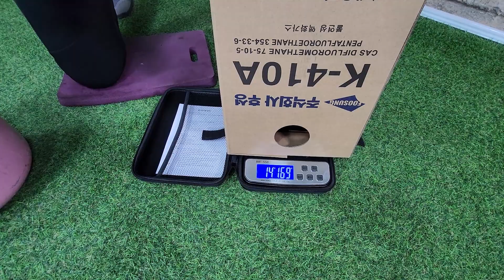비비티 냉매충전용 저울(50kg)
최대 50kg의 무게까지 측정가능한 냉매충전용 저울이 나왔습니다.
작아서 휴대하기 편하고 작지만 냉매용 저울답게 무게도 빨리 표시합니다.
특히 올인원현장 작업이 많은 분들은 두세대 구매해서 동시에 여러대
작업도 괜찮을듯 합니다.
현장에서도 좀 사용해보고 사용기도 올려보도록 하겠습니다.
감사합니다.